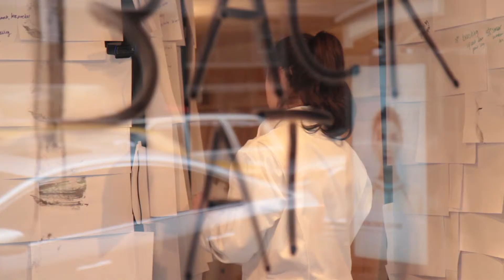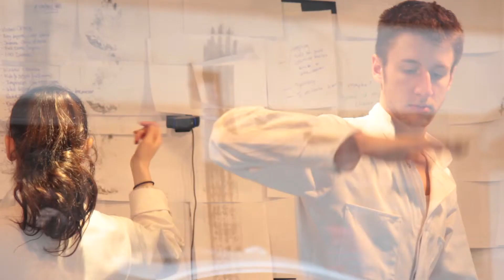The Window at 125: RoofTopGroundFloor, Day 8 - Tony Carlson